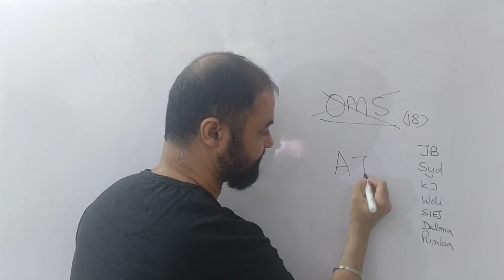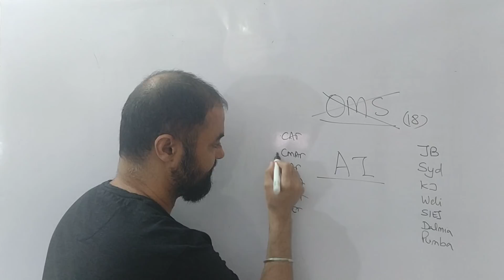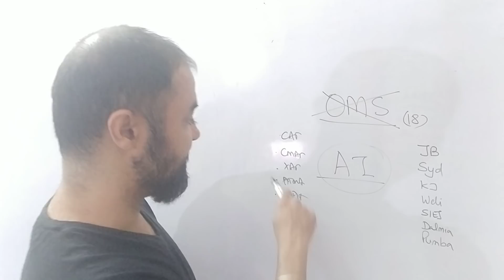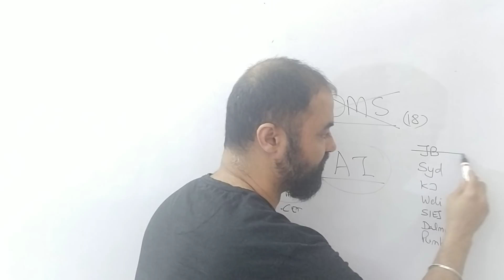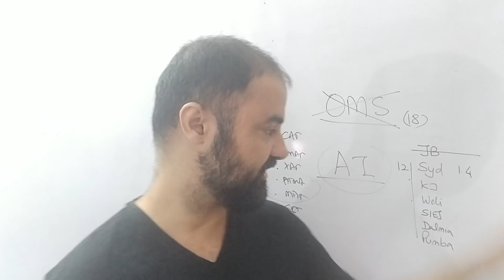CET. OMS category removed changed to All India